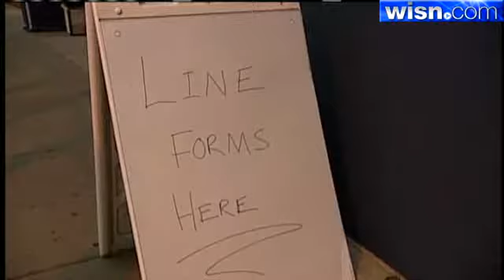Black Friday Officially Underway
Black friday shopping got off to its earliest start in history with many stores opening Thursday night.